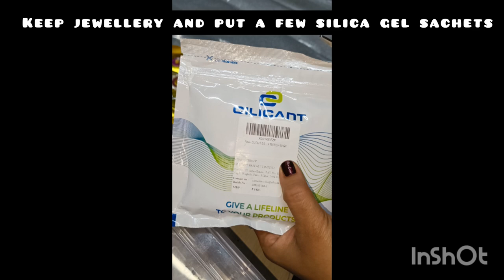How to preserve halwa dagine/ tilgul ornaments | Tilgul jewellery | Sankranti ritual | Bornhan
Silica gel desiccant adsorbs moisture from the air in enclosed spaces.

Give a longer life by absorbing the moisture and eliminating fungus, mould.

The moisture absorber is ideal for closed spaces of shoe cabinets, camera lenses, bags, wardrobes or wherever stagnant air is a problem.

Protect your valuables from mould, mildew, moth, foul smell,rusting, spoilage and fungus